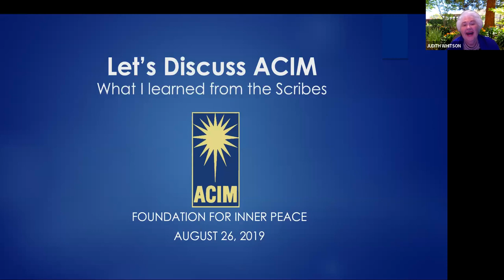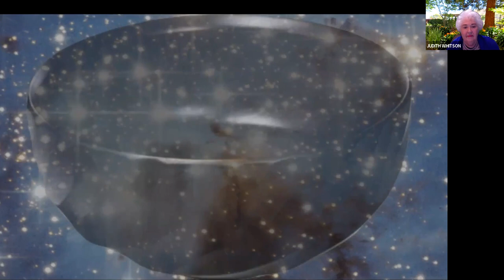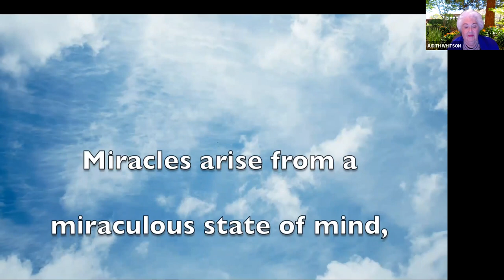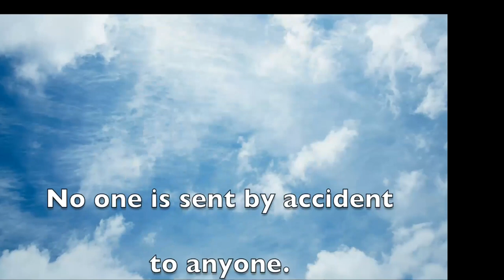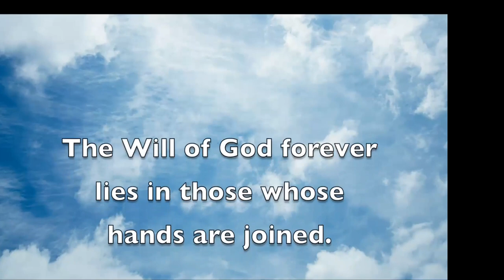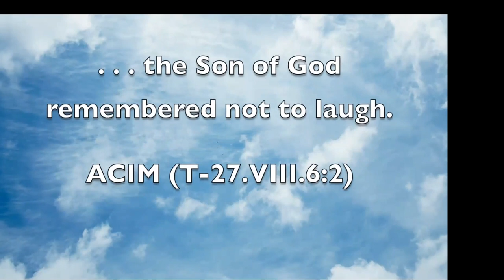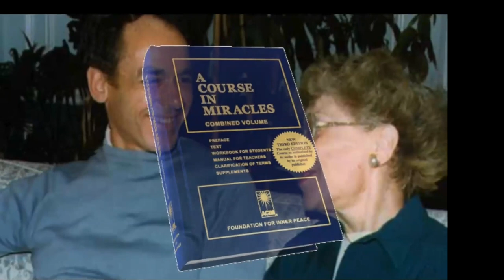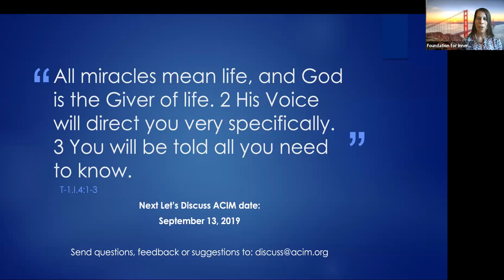Let's Discuss ACIM: What I Learned from the Scribes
Guest: Judith Skutch Whitson, Founder, Foundation for Inner Peace
    Let's Discuss ACIM: "What I learned from the Scribes" recorded 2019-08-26    Judith Skutch Whitson, Founder, and Chairperson of the Foundation for Inner Peace – publishers of     A Course in Miracles since 1975 – shares vignettes describing “What I learned from the Scribes.”    Judy shows some photos of the early days of the Course with Helen and Bill and answers questions.

Our YouTube channel offers you a wealth of Course-related videos, including interactive webinars, early history of ACIM, and accounts by translators about their experiences in translating the Course.